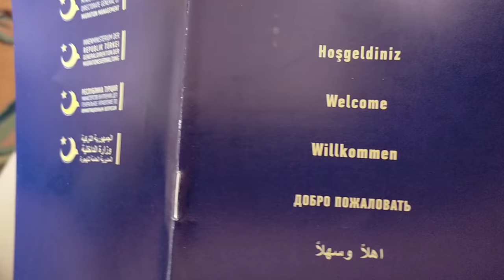Как я начала заниматься ЗУМБОЙ дома на КАРАНТИНЕ// Оставайтесь дома!Берегите себя!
В этом видео я вам покажу, как я начала заниматься ЗУМБОЙ на карантине дома.
Поделюсь новостями за чашечкой кофе.
Убедительно прошу Вас - Оставайтесь дома, друзья мои! Берегите себя и вашу семью. Болезнь протекает тяжело!